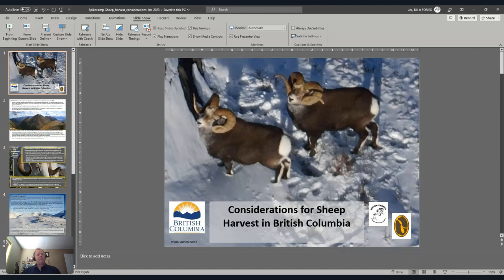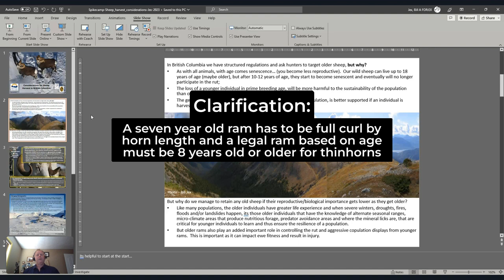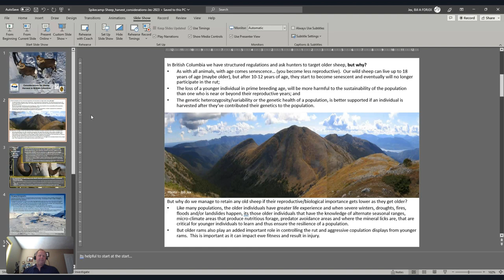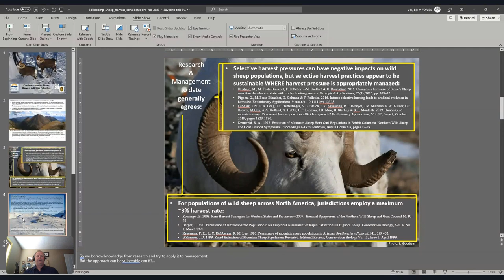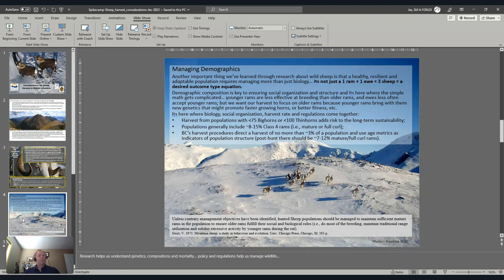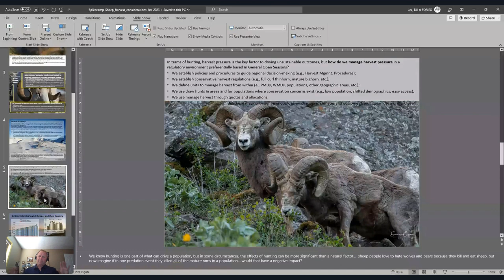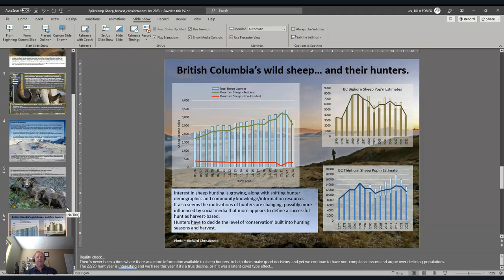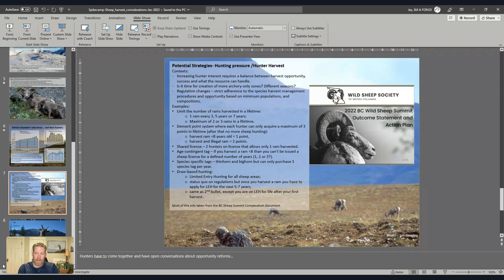#2 - Sheep Camp (Day 1) - Sheep Harvest Considerations in BC with Bill Jex & Kyle Stelter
In our first "Sheep Camp" episode, we have Bill Jex (RPBio, Provincial Wild Sheep & Mountain Goat Specialist) leading a conversation on Sheep Harvest Considerations in British Columbia. We are also joined by Kyle Stelter (Chief Executive Officer of Wild Sheep Society British Columbia).

This was a very thoughtful discussion where Bill dives into the "WHY" behind the efforts to encourage hunters to target older sheep, and he continues to welcome hunter input on sheep regulation in BC for the future. Bill shared various data, research, and insights related to this topic. We have no doubt you'll pick up some interesting findings from this episode.

Note: this podcast episode is a recording of a livestream from Spike Camp's "Sheep Camp" series.

About Sheep Camp
Welcome to Sheep Camp! With sheep season right around the corner we are excited to announce week 1 of “Sheep Camp”, an online live event featuring incredible guest speakers and experts in the field of sheep hunting. This livestream series is free to join and will be hosted on the Spike Camp platform.

Throughout the event you’ll have a chance to pick up last minute gear tips, strategies for the field, ask questions to experienced sheep hunters, and get extra motivation and stoke leading up to season opener. You don’t wanna miss this! Week 2 of Sheep Camp will be in early July 2023 (announcement to follow).

What is Spike Camp and how can I join?
Spike Camp is a private community for hunters of all skill levels. Free to join when you support hunting and wildlife conservation. The community was started by a father-son hunting duo, Chuck and Blake Peeling. They are also the hosts of the Spike Camp podcast. The Spike Camp community has hundreds of members and is the best place on the Internet to connect with other hunters. We'd love to chat with you there so head over to join the community.